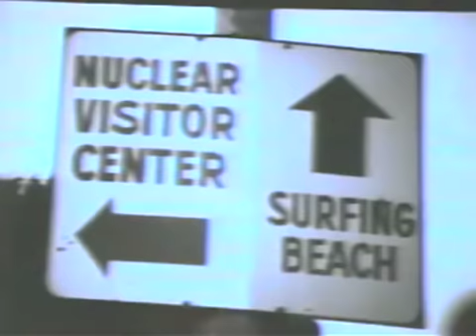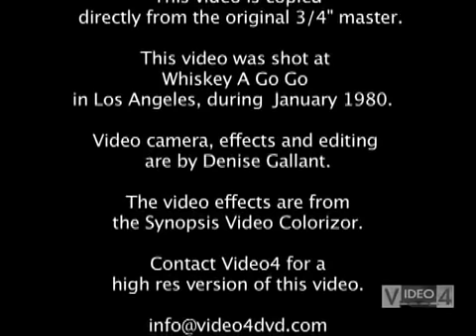Suburban Lawns - Janitor (Original Video)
Su Tissue and Co. with a timeless tune.  I've been in love with her for years...I like 'em weird.  (songs and girls)
All action is reaction
Expansion
Contraction
Man the manipulator

Underwater
Does it matter
Antimatter
Nuclear reactor

Who's your mother?  Who's your father?

I'm a janitor
Oh my genitals
I'm a janitor
Oh my genitals
Oh my genitals
I'm a janitor

Expansion
Contraction
Man the manipulator

Underwater
Does it matter
Antimatter
Nuclear reactor

I'm a janitor
Oh my genitals
I'm a janitor
Oh my genitals
Oh my genitals
I'm a janitor